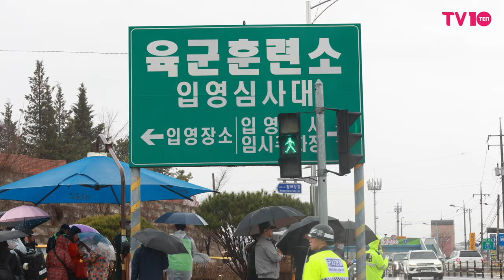BTS RM·뷔 위해 7인 완전체 뭉쳤다 | BTS RM ·V Entering the Army [4K]